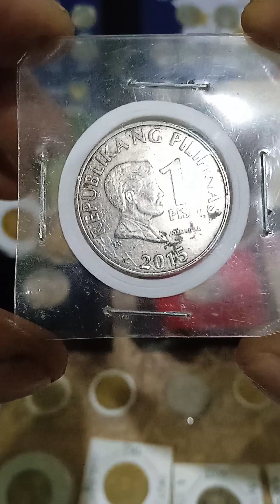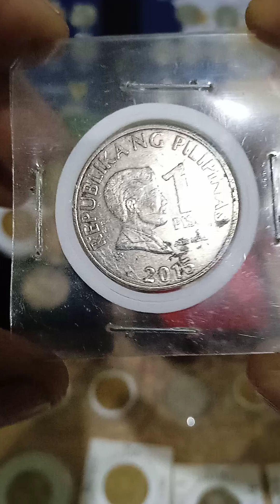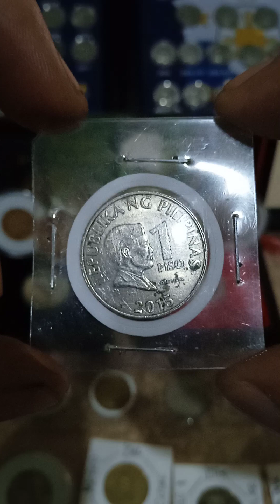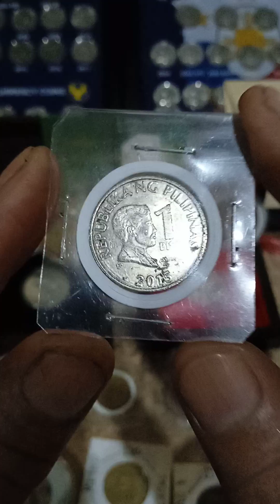Mahal na (1-peso bsp) years 2015 frosted